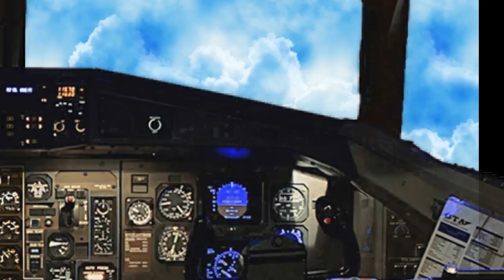THE BEST PLAYER IN NORWAY! THE LEBANESE LEGEND! THE BEST OF THE REST #3! FIFA 17 ULTIMATE TEAM